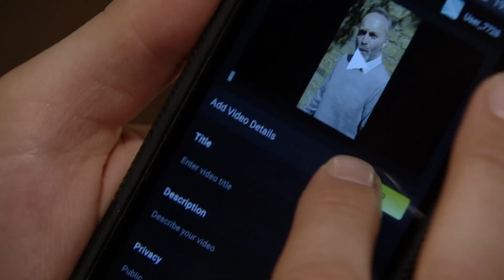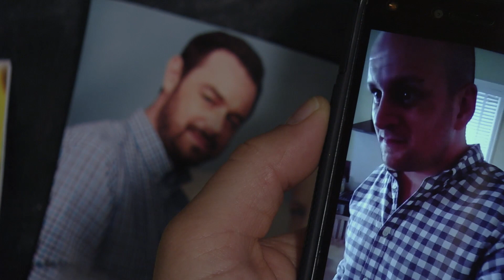Is Stuart framing the wrong bloke? | Doof Doof Omnibus: EastEnders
A replay of this week's cliffhangers.

EastEnders | 25-29/06/2018 | BBC One